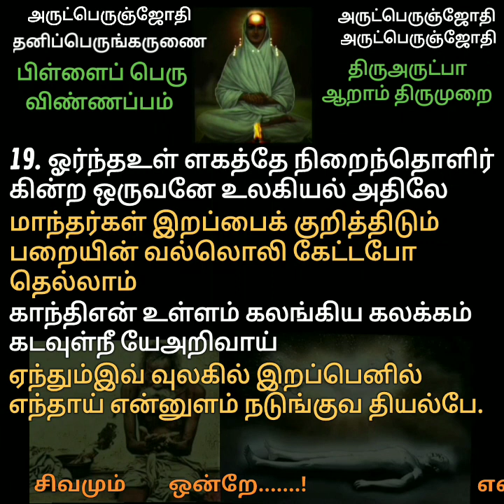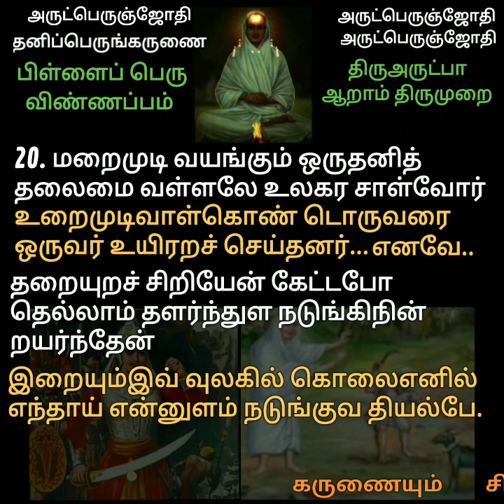பிள்ளைப் பெரு விண்ணப்பம் 19&20